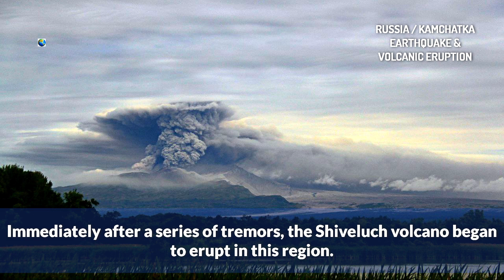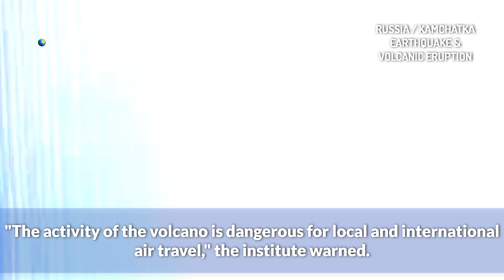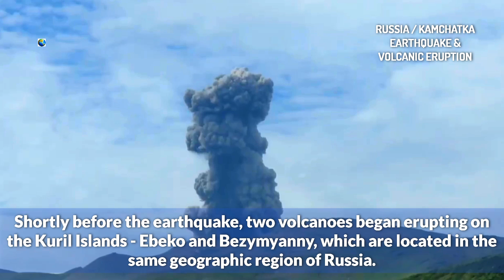A powerful earthquake in Russia triggered a massive volcanic eruption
A powerful earthquake of magnitude 7.0 occurred off the southeastern coast of the Kamchatka Peninsula (Russia). Immediately after a series of tremors, the Shiveluch volcano began to erupt in this region.

A 7.0 magnitude earthquake occurred in the Pacific Ocean off the coast of Kamchatka, with its epicenter located 100 kilometers from the region's capital, Petropavlovsk-Kamchatsky.

Residents of Petropavlovsk-Kamchatsky felt tremors up to magnitude six. According to local media, after the main tremor, seismologists registered more than 30 aftershocks, ranging in magnitude from 3.7 to 5.5.

According to information received so far, 22 buildings were damaged, including an infectious diseases hospital and a maternity hospital. No major damage was detected in the region, but most buildings require cosmetic repairs.

The Russian Emergencies Ministry for the Kamchatka Territory stated that there is no threat of a tsunami. There were no reports of casualties.

Against the backdrop of the earthquake, the Kamchatka volcano Shiveluch awoke. The volcano emitted ash to a height of 8 km above sea level, the Institute of Volcanology and Seismology of the Russian Academy of Sciences reported.

The plume from the volcanic emission stretched 492 km to the southeast of the volcano. A red aviation hazard code was introduced in the region (it means that an eruption with a significant emission of ash into the atmosphere is imminent or already underway). "The activity of the volcano is dangerous for local and international air travel," the institute warned.

Local authorities report that in Ust-Kamchatsk "minor ash fall of up to 1 mm is observed" and recommend that residents use protective equipment when going outside.

The Shiveluch volcano is located 50 km north of the village of Klyuchi (Ust-Kamchatsky District) and 450 km from Petropavlovsk-Kamchatsky.

Shortly before the earthquake, two volcanoes began erupting on the Kuril Islands - Ebeko and Bezymyanny, which are located in the same geographic region of Russia.